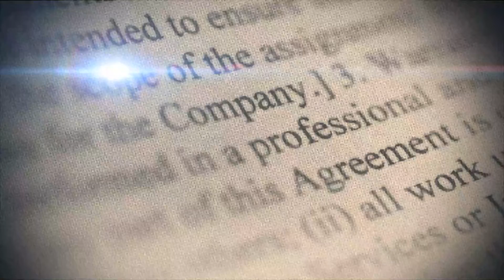Ing. Francina Hungría, Presidenta Fundación Francina Hungría.